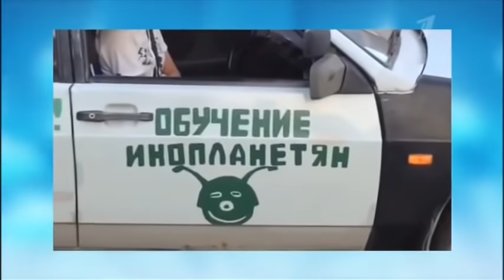В программе "Давай поженимся!" от 16 09 2015 года Жених из Перми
Приехал на передачу 16 сентября 2015 года с желанием познакомиться с девушками, которым хочется ребенка в качестве главного Жениха. Девушки приехать постеснялись, двум другим сказали обождать и, срочно вызвали Ирину, Александра, Игоря и Андрея из Санкт-Петербурга, Москвы (Новосибирска) и Ярославля. Тут Ирина и выбрала Курносова. И тут меня вызвали в качестве Четвертого жениха в самом конце с целью презентации уже после того как Ирина выбрала своего. Кто увидит - откликнется, кому понравится – комментируйте и голосуйте, кому нужен - приезжайте и предлагайте взять замуж